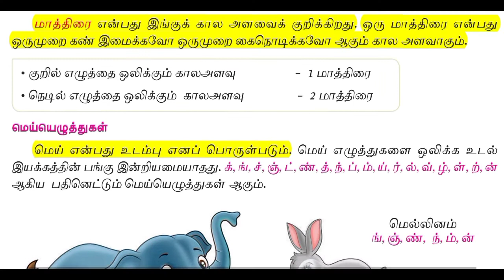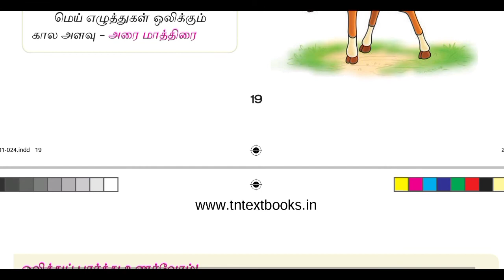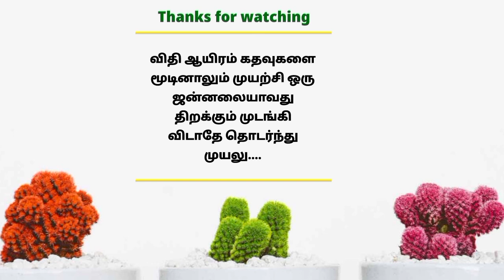மெய்யெழுத்துகள் | TNPSC Group4 Tamil இலக்கணம்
Follow the M u t h u k u m a r channel on WhatsApp இலக்கணம் - T a m i l Education

T a m i l Education